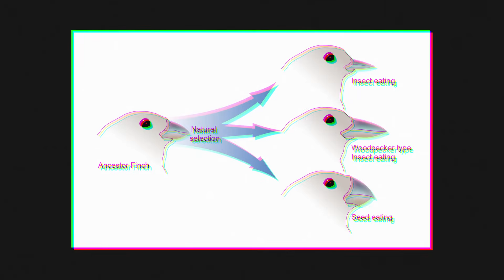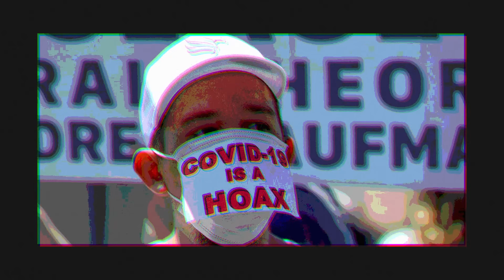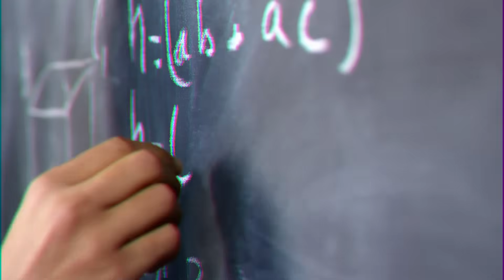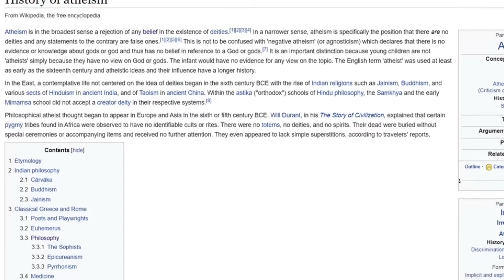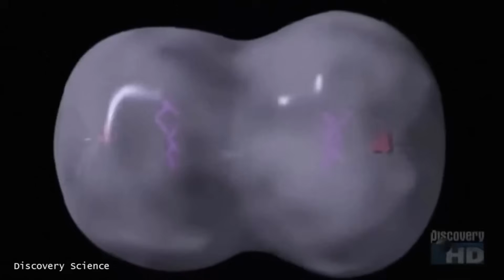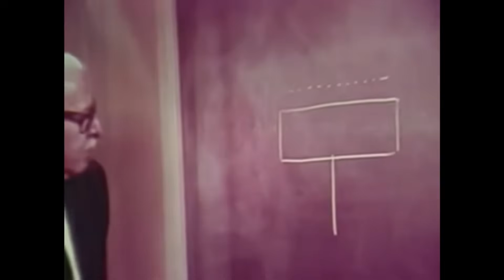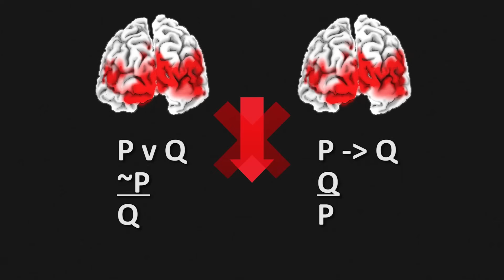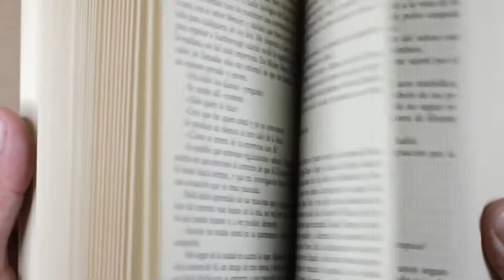Scientism and Science Denial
This is my take on the philosophy of science and the recent culture wars surrounding scientism and science denial.

Chapters:
00:00 - Introduction
00:29 - Anti-scientism
06:11 - The Nature of Science
13:54 - Philosophy and Scientism
17:32 - The Middle Path